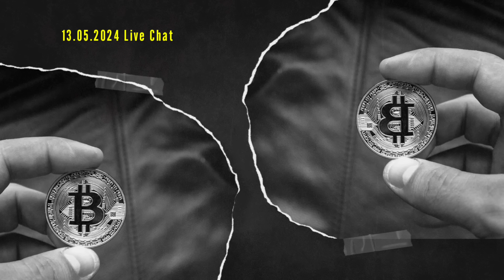Members Live CHAT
Live chat with the members